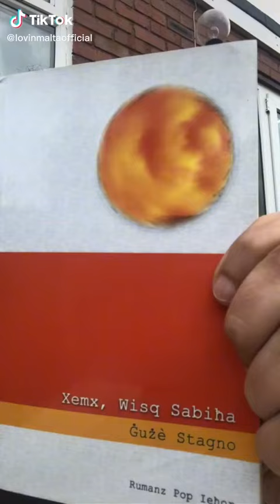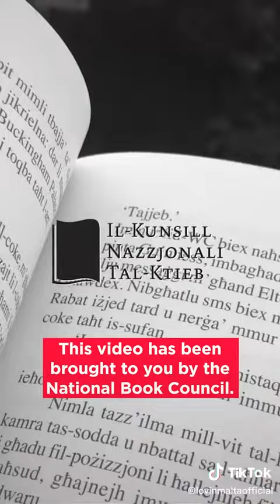Booktok dwar 'Xemx, Wisq Sabiħa' ta' Ġużè Stagno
Il-Kunsill Nazzjonali tal-Ktieb  @nationalbookcouncilmalta8436  ħadem ma' Lovin Malta u qed iwasslilkom serje ta' reċensjonijiet qosra dwar kotba minn Malta.

F'dal-booktok ningħataw dewqa tar-rumanz 'Xemx, Wisq Sabiħa' ta' Ġużè Stagno, ippubblikat minn Merlin Publishers.

Għal aktar minn dar-reċensjonijiet qosra, żur it-TikTok tal-KNK u mur fuq is-serje booktokmalta 📲

Għoġbok dal-booktok? Għax ma tagħmilx wieħed inti? Tella' l-filmat tiegħek fuq TikTok u tteggjah booktokmalta.